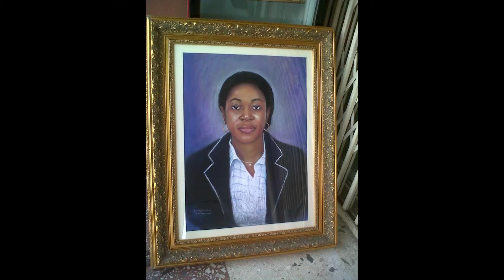portrait Commissions by Me